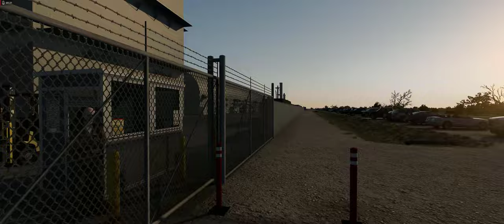ATS video 1050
Reservior Tank (22,500 lbs)
From Taylor Construction Group in Brownsville Texas
To Marry's Cotton in Corpus Christi Texas

Windows 10
Pro
64 bit DeskstoPC Specs

More Realistic Truck Stops & a Private Yard to Park Your Truck & Trailers
More Realistic Truck Stops
By
SounthernMan